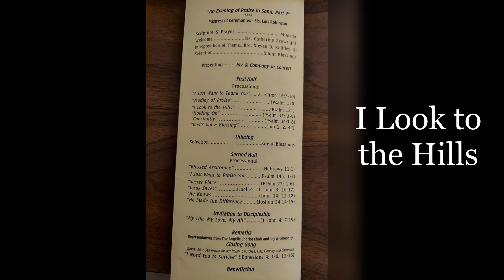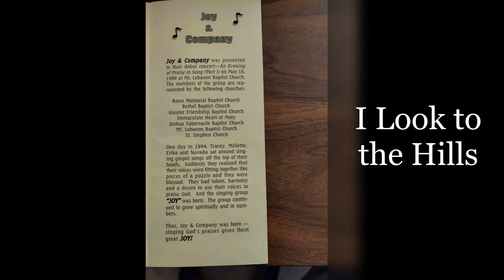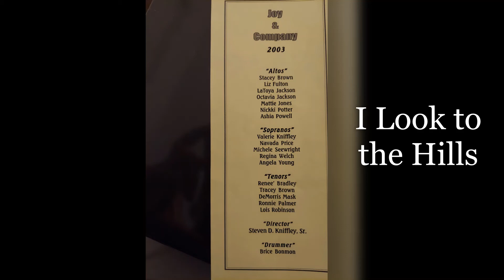I Look to the Hills - (Performed by Joy & Company, Louisville, KY) on August 17th 2003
Performed by Joy & Company
August 17, 2003
At Greater Friendship Baptist Church
2325 Osage Avenue
Information about the Group and it's members can be found in Video
Presentation of the Song.